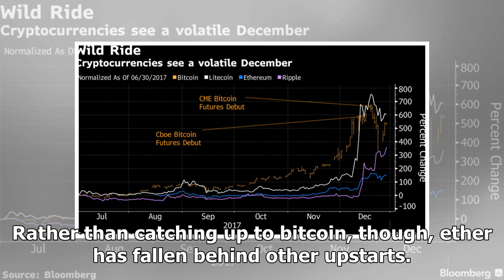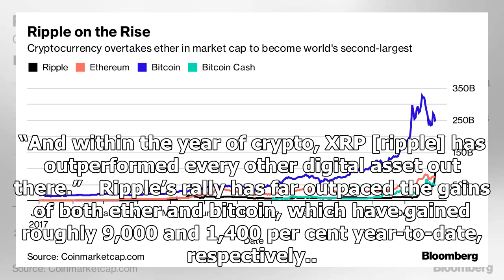Ripple's 53% surge makes it the cryptocurrency to watch after bitcoin